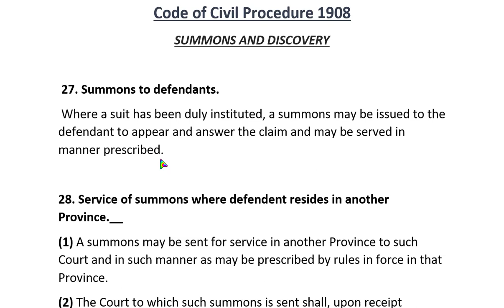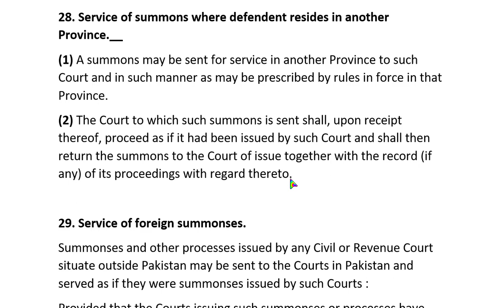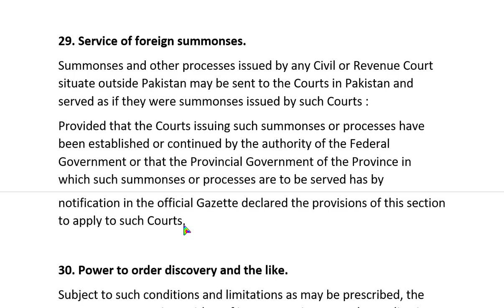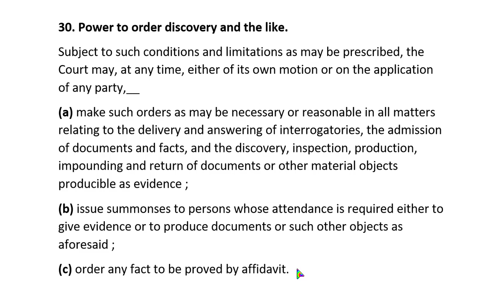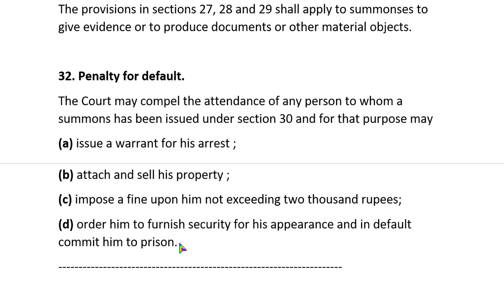CPC Section 27 to 32 | Summons and Discovery Under Code of Civil Procedure 1908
CPC Section 33 - (Judgment and Decree)

27. Summons to defendants
28. Service of summons where defendant resides in another Province
29. Service of foreign summonses
30. Power to order discovery and the like
31. Summons to witness
32. Penalty for default